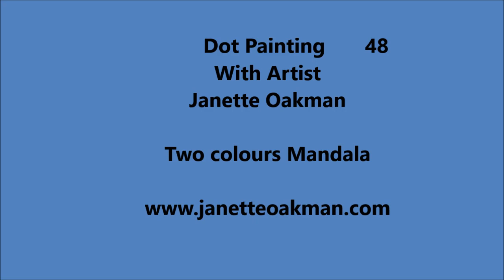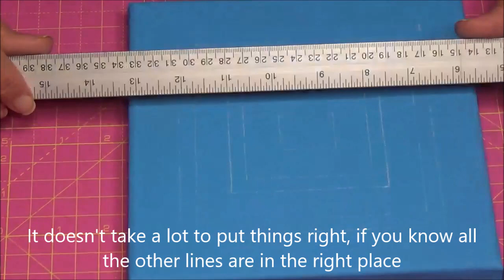Dot Painting with Artist Janette Oakman 48 Using Only 2 Colours - Mandala Pointillism Symmetric Art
This beautiful mandala has been created using  just Artiste Acrylic paint Metallic Silver and DecoArt Paint Purple Passion, it has a beautiful shine when the light hits it. Created on a 20cm x 20cm stretch canvas

Janette Oakman loves to bring together her love of geometric art with her new love of dot painting. Loving the work of many others, especially indigenous dot painting . People have used mandalas for hundreds of years and they have been made in so many different ways with so many different materials.